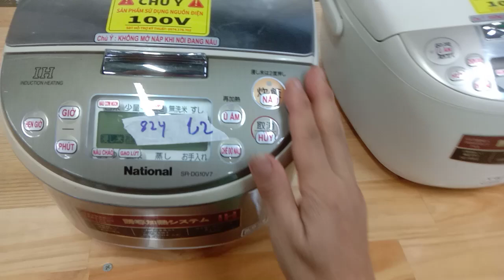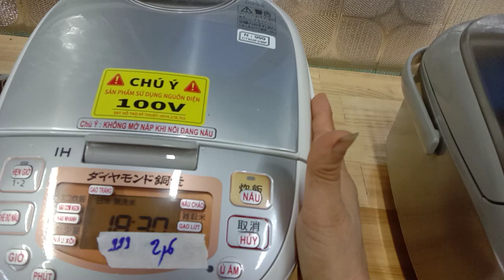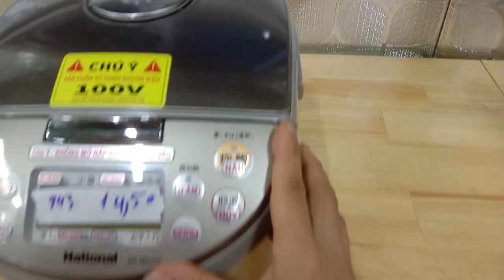báo giá năm mẫu nổi cơm điện nội địa nhật giá chỉ 1 tr 5 ai nhu cầu liên hệ 0336.148.716